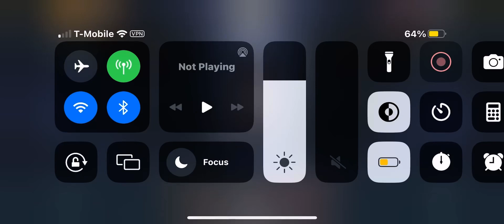Getting 1000 Labrys components from the Justice hunt in war Robots!